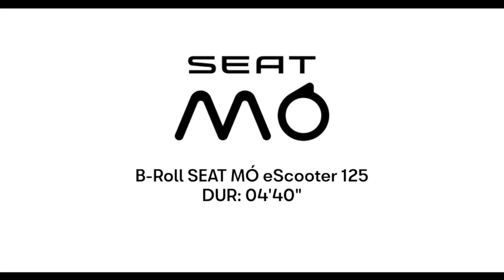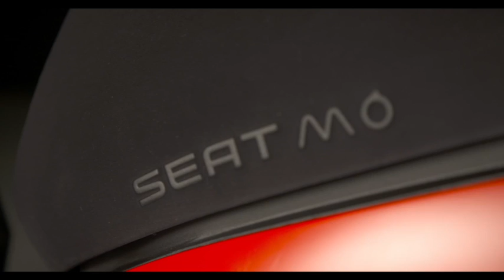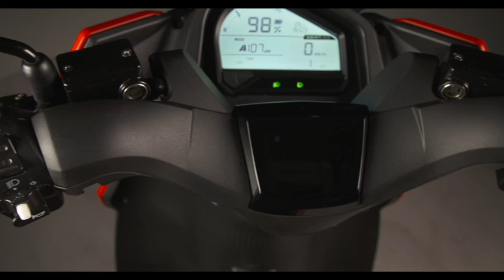SEAT MÓ eScooter 125 - Footage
Urban mobility is changing and SEAT wants to offer solutions which adapt to the needs of cities and citizens. And with the World Premiere of the series production of the SEAT MÓ eScooter 125 and SEAT MÓ eKickScooter 65, SEAT is strengthening its commitment to urban mobility.